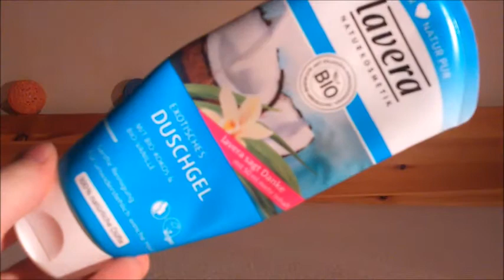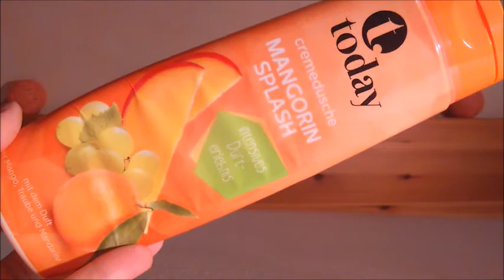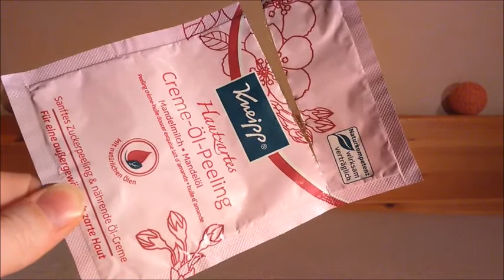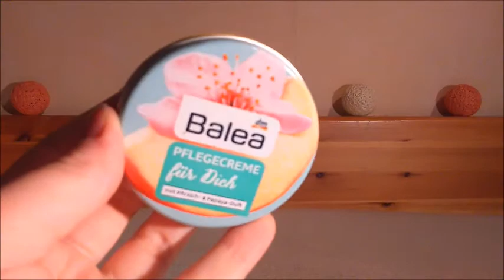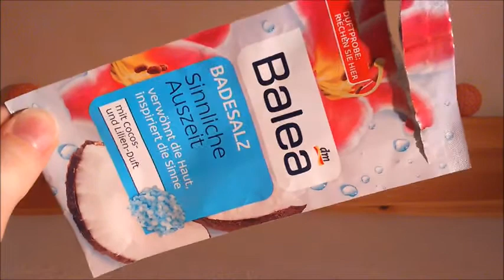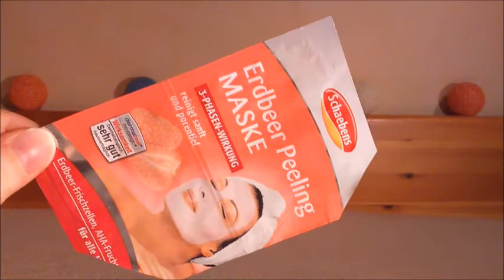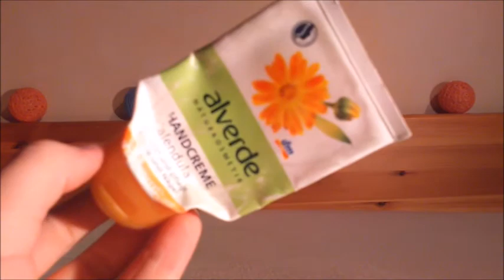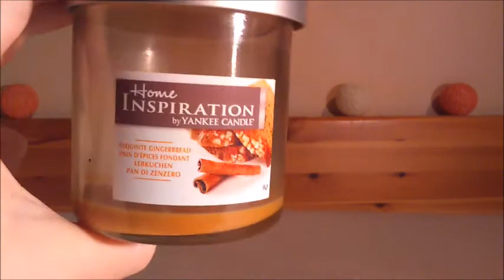Aufgebraucht im Mai - Pflege Teil2 | 365 Days of Empties | FranzisPflegeKiste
____________Öffne Mich_____________

Hey Mädels,

heute habe ich den ersten Teil des Aufgebraucht Videos für den Monat April für euch. Es geht natürlich wieder um das Projekt oder die Challenge 365 Days of Empties. In diesem Projekt geht es darum für jeden Tag des Jahres ein produkt aufzubrauchen. Aber da das für mich sehr einfach ist versuche ich die 3 fache Menge aufzubrauchen, also 1095 Produkte.  Hier geht es um die Pflege Produkte. Das ist Teil 2 :D

Viel Spaß bei diesem Video :D

Bis Bald,
Eure Franzi

Meine Aufgebrauchten Produkte:
Lavera Exotisches Duschgel
Original Source Mango Duschgel
Duschdas Cremedusche Feigen & Rosenblütenöl
Yves Rocher Bourbon Vanille Duschgel
Yves Rocher Cremedusche Mandel
TheBodyShop Coconut Shower Cream
Today Cremedusche Mangorin Splash
Balea Dusche & Ölperle Macadamia & Honig
Isana Cremedusche Aloe Vera
Treaclemoon Marshmallow Heaven – Probe
Kneipp Hautzarte Creme-Öl Peeling
Isana Creme & Öl Duschpeeling
Treaclemoon That Vanilla Moment Köperpeeling
Facelle Intim Intimwaschlotion Aloe Vera
Balea Pflegecreme für dich
Balea Pflegecreme mit Liebe
Garnier Body Body Tonic
Balea Creme Öl Bodylotion
Balea Soft Öl Balsam
I Love Bodybutter Strawberries & Cream
Cien Mandel Cremebad
Balea Badesalz Perlenzauber
Balea Sinnliche Auszeit Badesalz
Balea Badesalz Erholsame Momente
Isana Badekristalle Liebesglück
Dresdner Essenz Amazonas Pflegebad
Tetesept Sinnensalze Zeit für dich
Balea Enzym Peeling
Rival de Loop Kokos Mousse Maske
Garnier Skin Active Vulcano Mask
Schaebens Erdbeer Peeling Maske

Produkte meiner Familie:
Fa men Speedster
Elkos Face Sensitiv Gesichtsreinigungstücher
Isana Professional Nagellackentferner Aceton frei
Kneipp Träume der Provence Lavendel Badesalz
Kneipp Bade-Essenz Entspannung Pur
Kneipp Schönheits Geheimnis Öl Bad
CV Klärende Maske ½
Cien Wattestäbchen 300 Stück
Alverde Calendula Handcreme
Garnier Fructis Oil Repair 3 Wunder Butter Shampoo
Garnier Fructis Oil Repair 3 Wunder Butter Spülung
Schauma Fresh it Up Spülung
Astor Perfect Stay Foundation 302 Deep Beige
Rimmel London Kajal 06 Jet
Rubin Licht Teelichte Sandel-Wüstenrose

Meine Kerzen:
Rubin Licht Teelichte Fruchtcocktail
Profissimo Pfirsich Duft Glas
Home Inspiration by Yankee Candle Lebkuchen